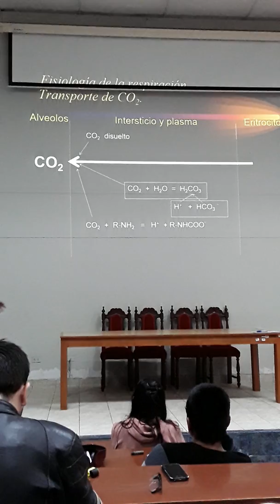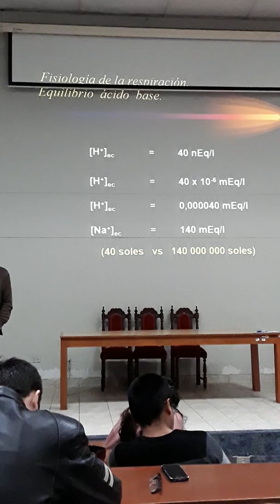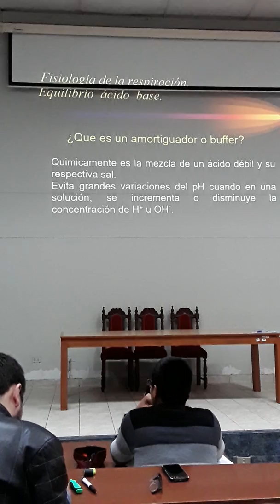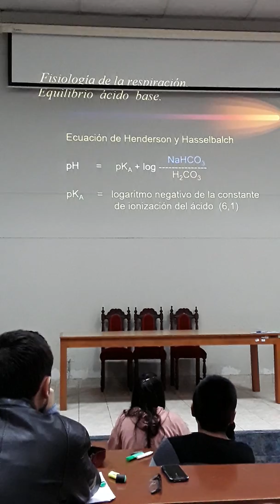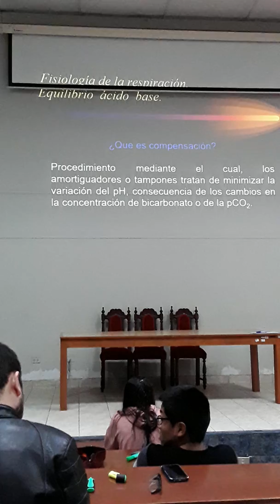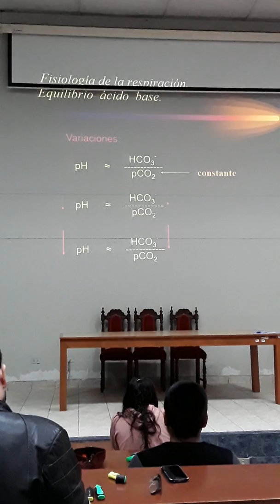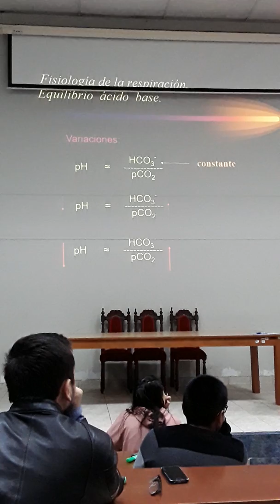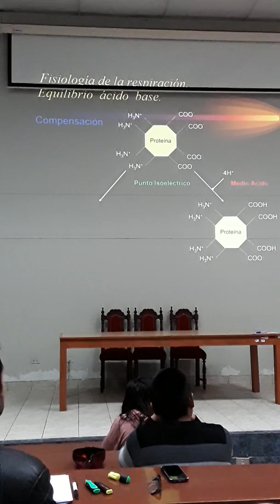3era clase de fisiologia respiratoria parte 2